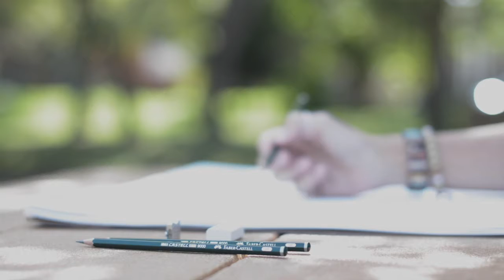Rooted: Ashley's Story